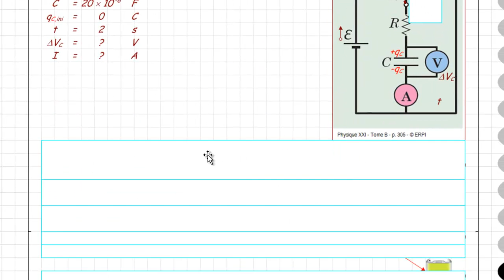040 091 092